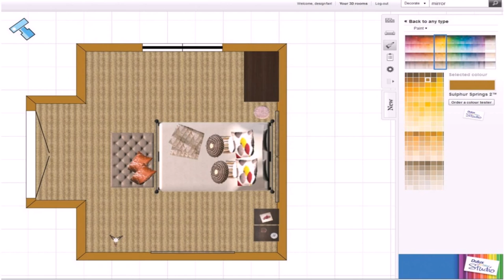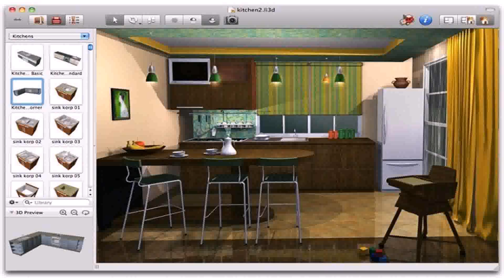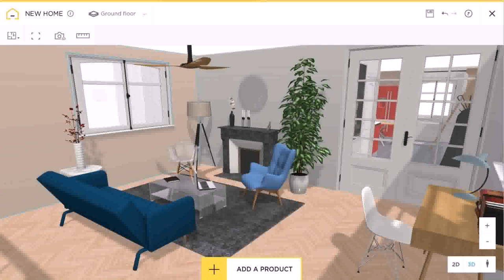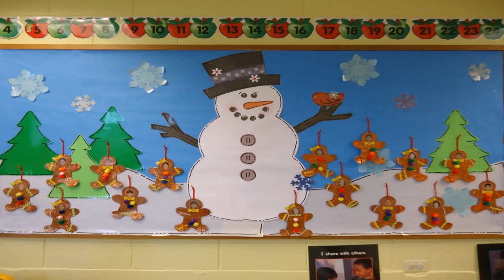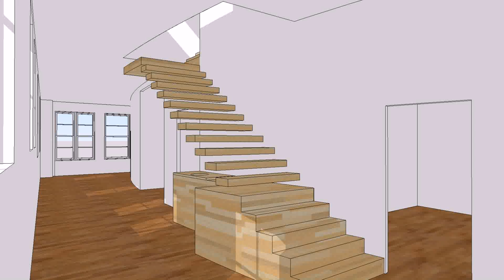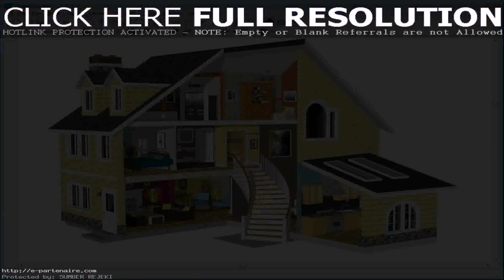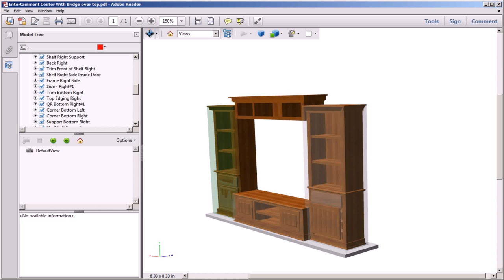Inside Home Design Software Free (see description) (see description)